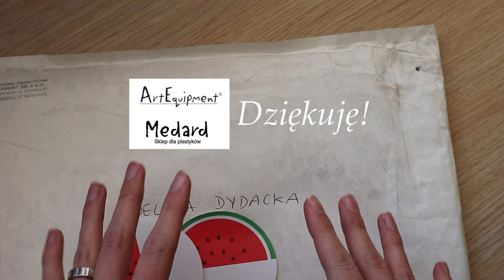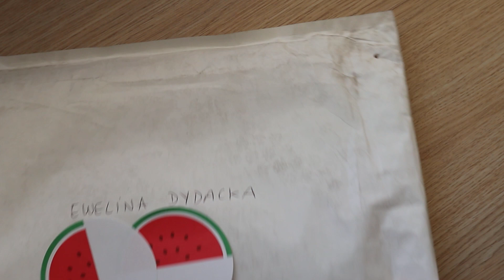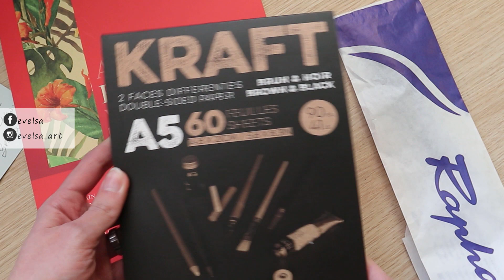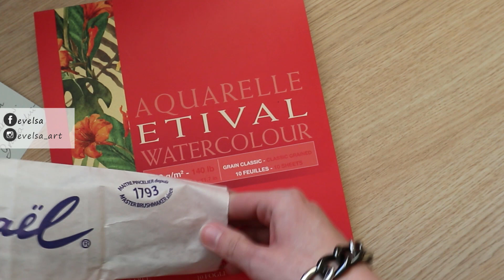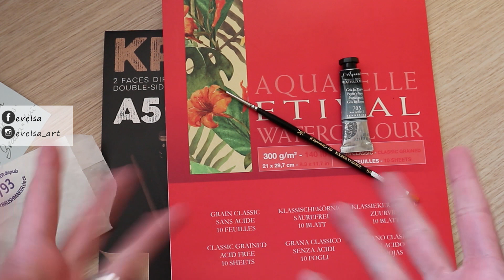Haul Plastyczny c.d. - SKARBY zamiast BUBLA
W ostatnim odcinku z Haulem Plastycznym, natrafiłam na bubla i obiecałam podzielić się z Wami informacją, jak potoczyła się moja sprawa.

Jestem zaskoczona taką wspaniałą paczką! Sklep w którym zakupiłam Test Pack Sennelier, czyli Medard.pl od razu zadziałał w mojej sprawie. Informacja o brakującej tubce została natychmiastowo przekazana, przez sklep, do dystrybutora, za co bardzo dziękuję.  Paczkę wraz z brakującą farbą otrzymała od polskiego dystrybutora / importera firmy Sennelier. Nie spodziewałam się takiej zawartości koperty! Jest mi bardzo miło, wszystkie materiały wykorzystam w swojej pracy. Dziękuję! Na prawdę cieszyła bym się z samej tubki farby.  Cieszę się, że mamy takich porządnych przedstawicieli handlowych na naszym rynku.

00:00 Intro
00:23 Haul z brakującą farbką
01:09 Unboxing paczki
01:34 Zawartość paczki
01:48 Wyjaśnienie
02:11 Blok Clairefontaine KRAFT a5
02:40 Blok Clairefontaine do akwareli ETIVAL
03:00 Pędzel Raphael 8404
03:51 Akwarela Sennelier L'Aquarelle
04:08 Podziękowanie

🎧Muzyka:
🎧 Joakim Karud - Keep On Going